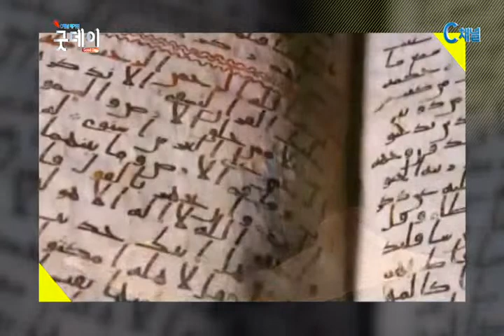[매거진 굿데이] 지하드, 서방세계를 향한 분노 표출